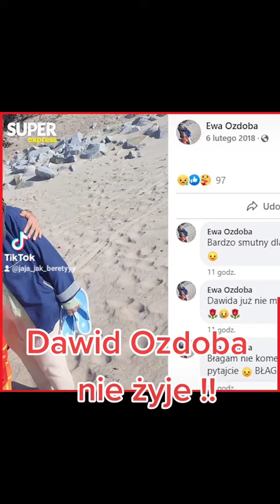Dawid ozdoba nie żyje :(